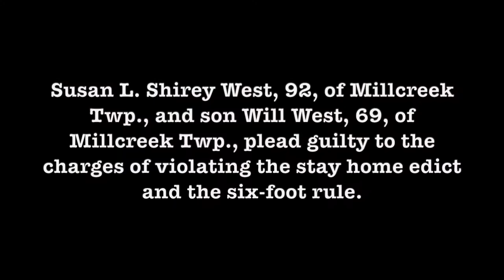2020 ABW SE RESIST the Stay at Home and the Social Distancing Edicts! Break the Law!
This ABW Video is 2 mins.- 28 seconds.